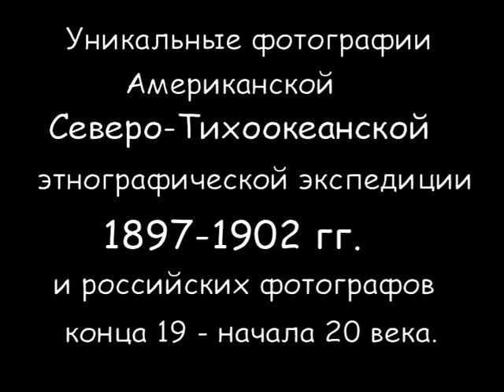"Преданья старины глубокой..."